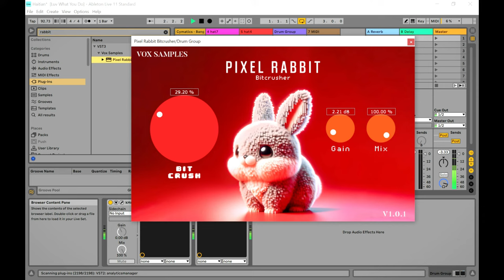Pixel Rabbit - FREE Bit Crusher VST/Plugin by Vox Samples